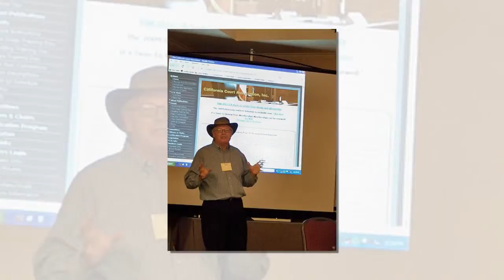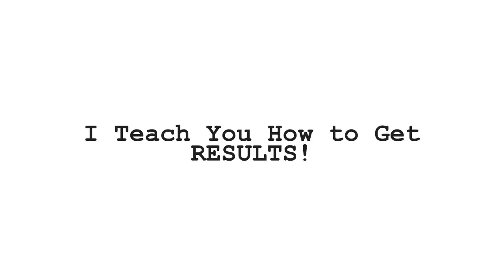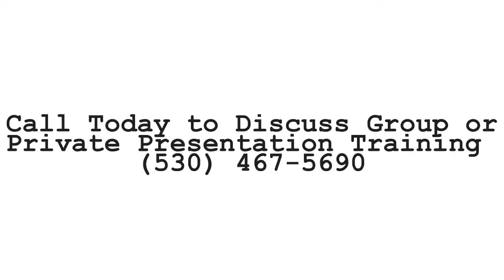Learn Presentation From a Pro!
Chris Reich of BizPhyz wants to help you get results from your presentations!